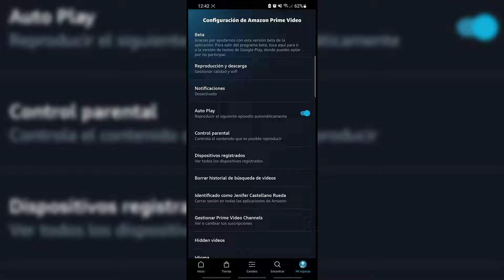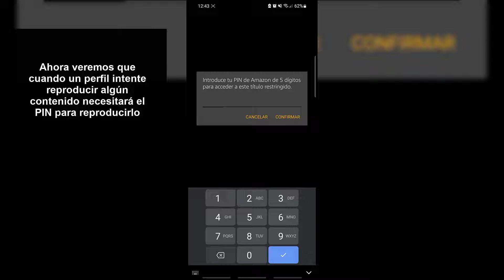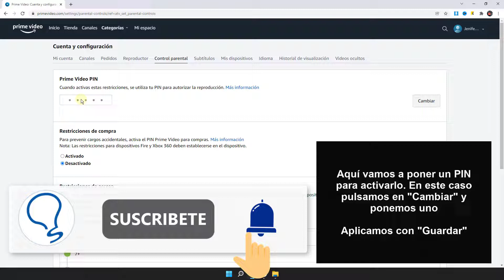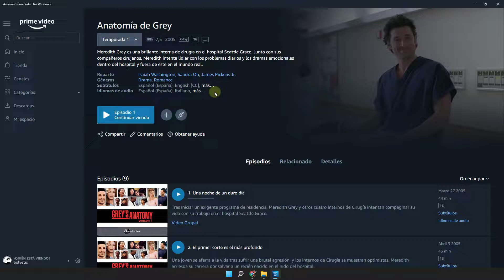Poner Contraseña Amazon Prime Video 💬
Solvetic te enseña cómo Poner Contraseña en Amazon Prime Video.
Te enseñamos cómo poner clave a perfil de Amazon Prime, cómo poner PIN en Amazon Prime Video para evitar que otros usuarios de tu casa accedan libremente a todo el contenido de películas y series. Así puedes añadir control parental a un perfil de Amazon Prime Video.

 》CAPÍTULOS《

00:00 Introducción
00:16 Poner contraseña Prime Video móvil
01:34 Poner contraseña Prime Video PC